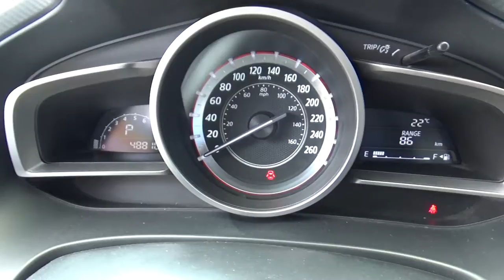Mazda / 3 / 2016 -M284965